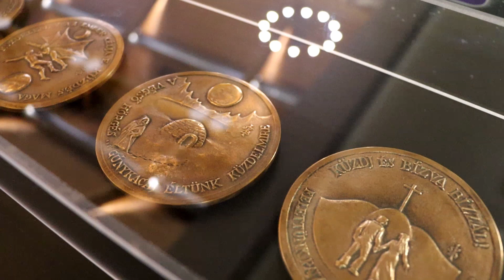Madách 200. - Jelenetek a Tragédiából című kiállítás